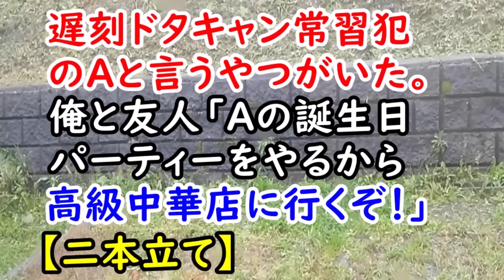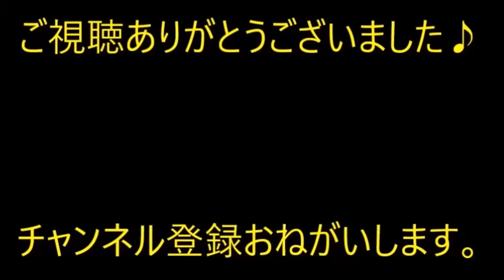【仕返し】遅刻ドタキャン常習犯のAと言うやつがいた。俺と友人「Ａの誕生日パーティーをやるから高級中華店に行くぞ！【痛快・スカッとジャパン】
※動画音楽
　LAMP BGM　様

0:00　【仕返し】遅刻ドタキャン常習犯のAと言うやつがいた。俺と友人「Ａの誕生日パーティーをやるから高級中華店に行くぞ！

3:55　【キチママ】うちわの花火大会を開くことになりファミレスで打ち合わせ。Ａ「ここはＢさんの奢りで」Ｂ「なんで？」Ａ「だって大金持ちじゃん。良いな～」